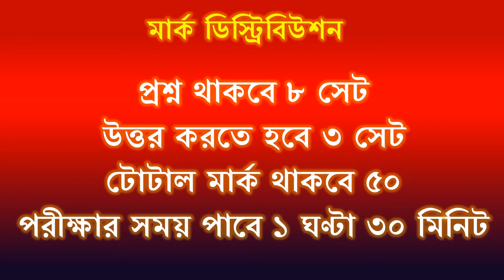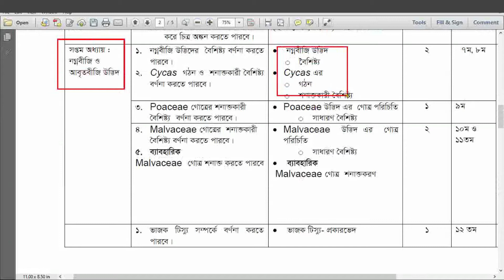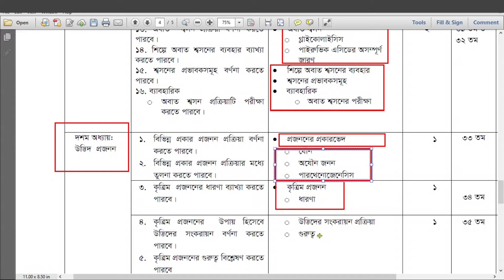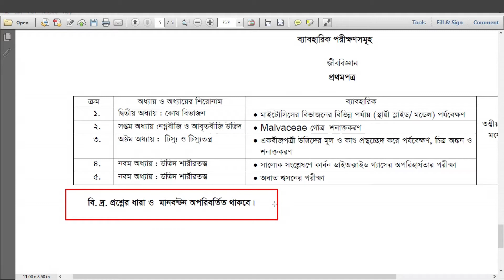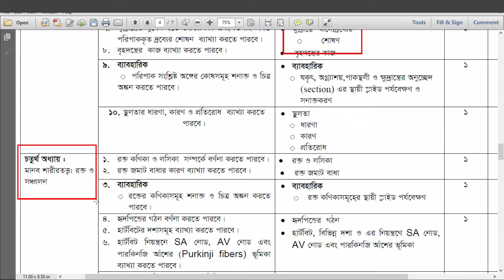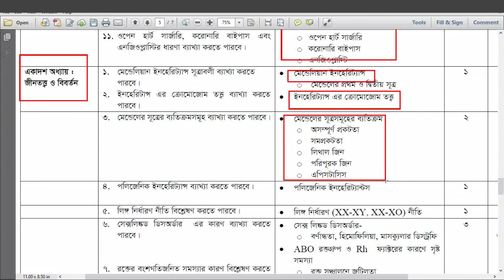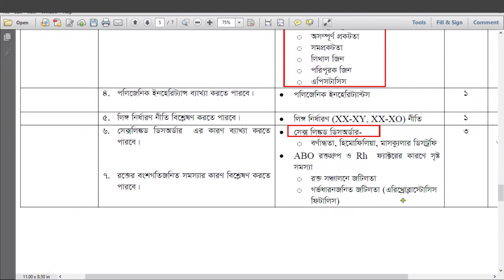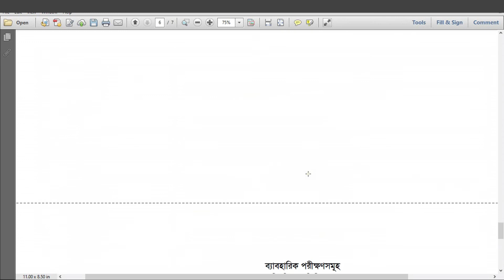জীববিজ্ঞান সর্ট সিলেবাস এইস এস সি পরীক্ষা ২০২১ | HSC Exam 2021| Biology Short Syllabus Discussion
Merit Academic Care

A Place For Creative Education
পড়াশুনা  সংশ্লিষ্ট যেকোনো প্রয়োজনে আমাদের জানাতে পারেন আমরা সাহায্য করার সর্বাত্মক চেষ্টা করবো
ফেসবুকে আমাদের সাথে যুক্ত থাকতে পারেন
এই লিঙ্কে ক্লিক করে
আমাদের ওয়েবসাইট ভিজিট করতে পারেন
নিচের লিঙ্কে ক্লিক করে